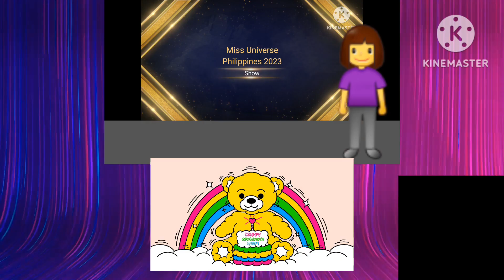Miss Universe January 21 2023